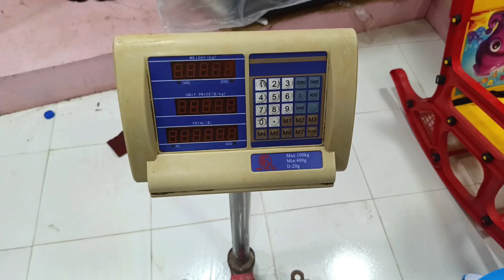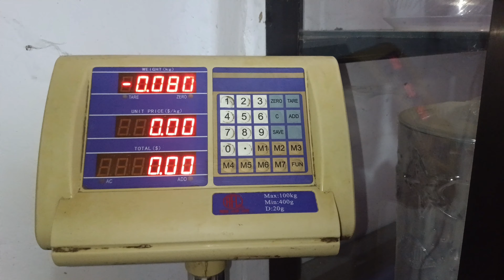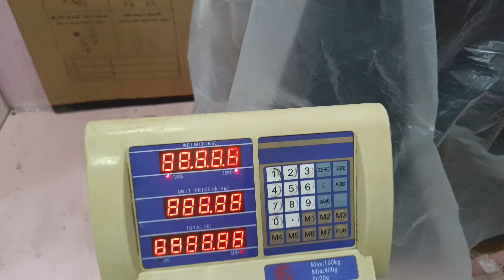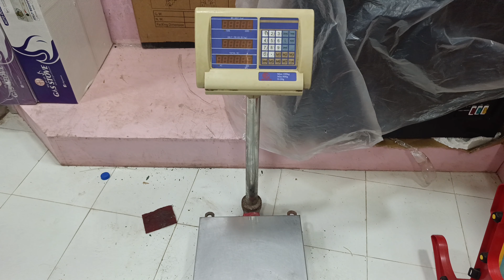ইঁদুরে কাটা পাল্লা এর সেন্সর সহজে নিজে সমাধান করুন )servicehub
RFL Waight scale (সহজে সমাধান করুন ইঁদুরে কাটা পাল এর লোড সেল)servicehub